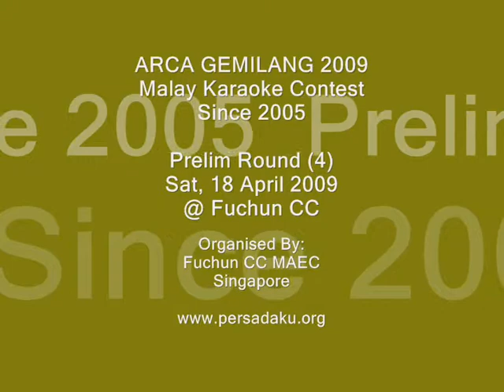ARCA GEMILANG 2009 Malay Karaoke Contest Prelim 18 Apr Pt. 1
ARCA GEMILANG 2009 - Malay Karaoke Contest
11 (Prelim), 18 (Prelim) & 25 April (Final)
@ Fuchun Community Club, Singapore

This annual contest since 2005 was organised by Fuchun Community Club Malay Activity Executive Committe (MAEC), Singapore.

We had 92 contestants in this year's contest coming from all over Singapore.

Yahya Hamid
Chairman
Fuchun Community Club
Malay Activity Executive Committee (MAEC)